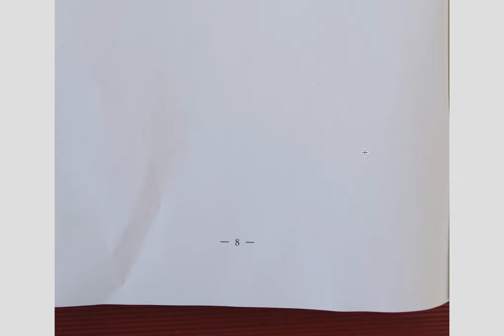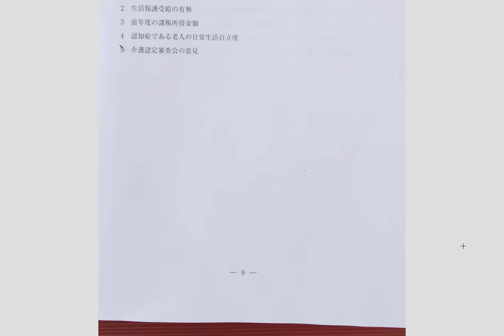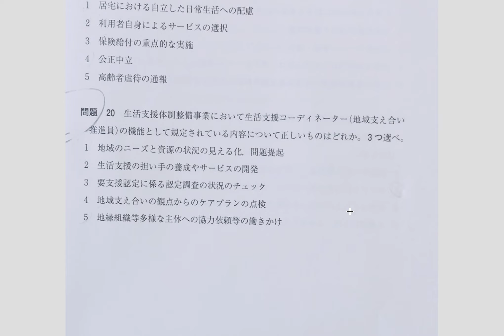2017年ケアマネ試験ダッシュ解答【問題11~20】